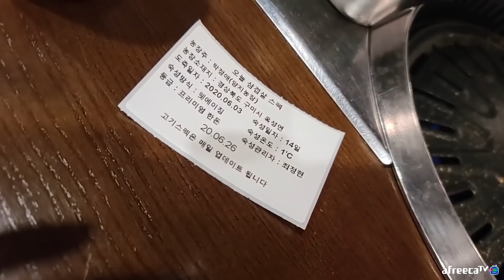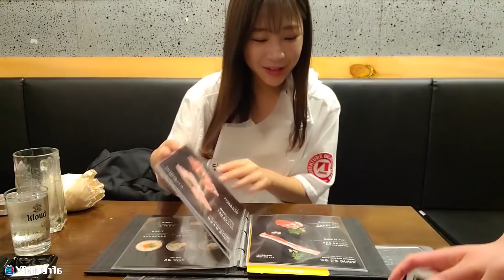7분안에 통삼겹 1.5kg 도전! 1등은 100만원.. 모자라서 항정살,꽃살,토마호크 까지 먹방 Korean mukbang eating show